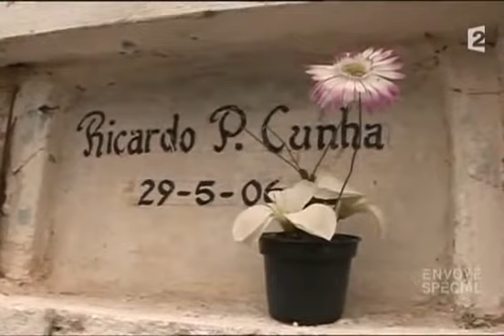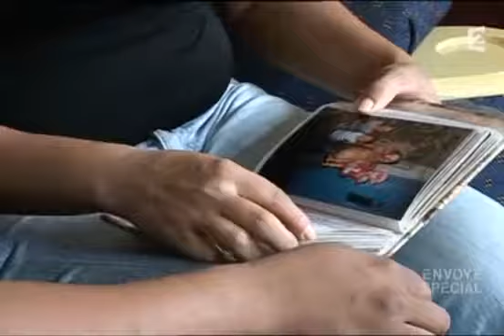Reportage Prison Brésil São Paulo prison pour mineurs